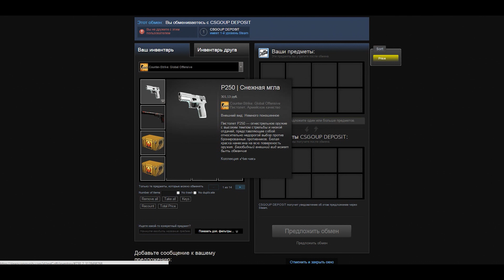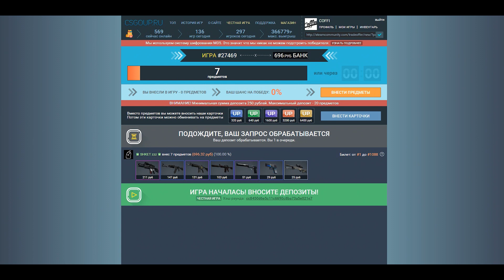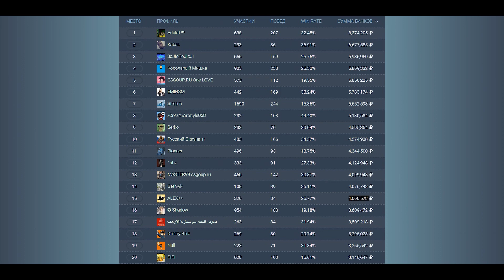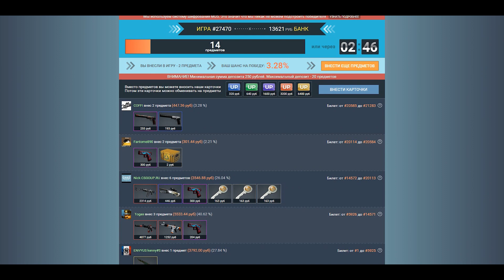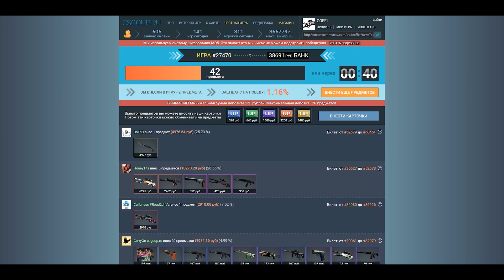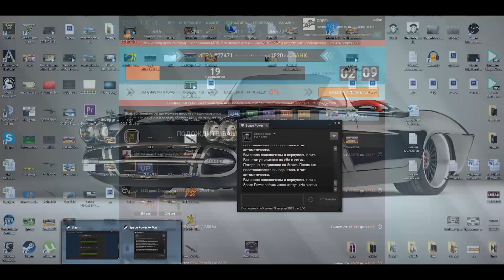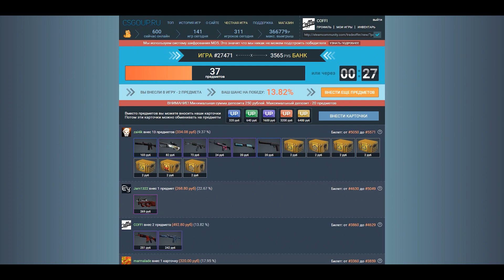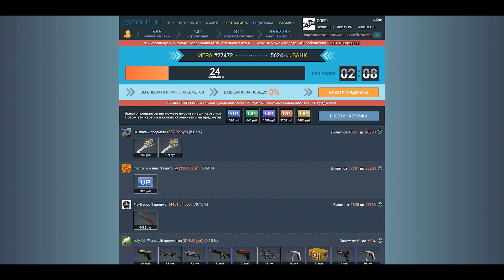СТАВИМ AWP | HYPER BEAST FN - БЕШЕНЫЕ СТАВКИ (CS:GO)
Ставлю ставки, испытываю удачу, не повезло в кейсах - повезет на ставках!
( Дешевые цены, быстро, качественно )

- Подкинуть мне лута в CS:GO ;)